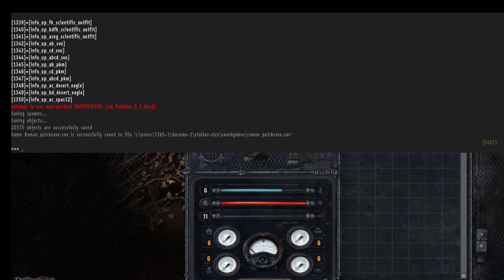STALKER Clear Sky part 5 Перезалив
STALKER Clear Sky part 5 следующие серии будут с другим составом рюкзака так как игра глюканула и все пришлось сначала проходить до этого момента!